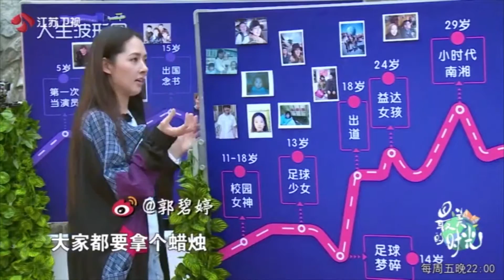太宠了！郭碧婷光脚走路向佐贴心拎鞋，向华强抱着孙女一脸开心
太寵了！郭碧婷光腳走路向佐貼心拎鞋，向華強抱著孫女一臉開心